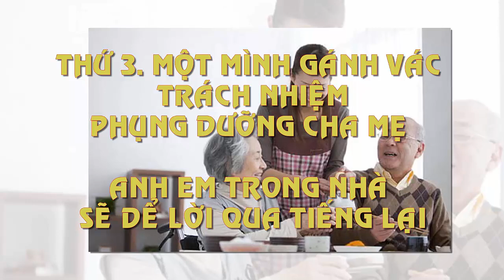Về Già Sống Khôn Ngoan Giữ Kín 3 Thứ Này Khiến Trên Dưới Đều Nể Phục